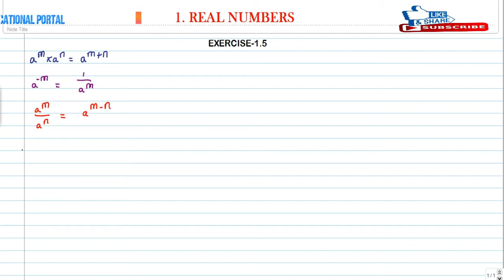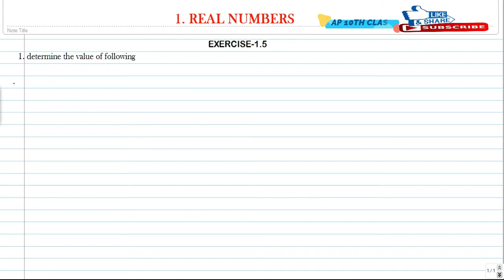AP 10TH CLASS REAL NUMBERS PART 6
Education helps you develop critical skills like decision-making, mental agility, problem-solving, and logical thinking. People face problems in their professional as well as personal lives. In such situations, their ability to make rational and informed decisions comes from how educated and self-aware they are.
నిర్ణయం తీసుకోవడం, మానసిక చురుకుదనం, సమస్య పరిష్కారం మరియు తార్కిక ఆలోచన వంటి క్లిష్టమైన నైపుణ్యాలను అభివృద్ధి చేయడంలో విద్య మీకు సహాయపడుతుంది. ప్రజలు తమ వృత్తిపరమైన మరియు వ్యక్తిగత జీవితంలో సమస్యలను ఎదుర్కొంటారు. అటువంటి పరిస్థితులలో, వారు ఎంత విద్యావంతులు మరియు స్వీయ-అవగాహన కలిగి ఉన్నారనే దాని నుండి హేతుబద్ధమైన మరియు సమాచార నిర్ణయాలు తీసుకునే వారి సామర్థ్యం వస్తుంది.
முடிவெடுப்பது, மன சுறுசுறுப்பு, சிக்கலைத் தீர்ப்பது மற்றும் தர்க்கரீதியான சிந்தனை போன்ற முக்கியமான திறன்களை வளர்க்க கல்வி உதவுகிறது. மக்கள் தங்கள் தொழில் வாழ்க்கையிலும் தனிப்பட்ட வாழ்க்கையிலும் பிரச்சனைகளை எதிர்கொள்கின்றனர். இத்தகைய சூழ்நிலைகளில், பகுத்தறிவு மற்றும் தகவலறிந்த முடிவுகளை எடுப்பதற்கான அவர்களின் திறன் அவர்கள் எவ்வளவு படித்த மற்றும் சுய விழிப்புணர்வுடன் இருந்து வருகிறது.
शिक्षा आपको निर्णय लेने, मानसिक चपलता, समस्या-समाधान और तार्किक सोच जैसे महत्वपूर्ण कौशल विकसित करने में मदद करती है। लोगों को अपने पेशेवर और निजी जीवन में समस्याओं का सामना करना पड़ता है। ऐसी स्थितियों में, तर्कसंगत और सूचित निर्णय लेने की उनकी क्षमता इस बात से आती है कि वे कितने शिक्षित और आत्म-जागरूक हैं।
Η εκπαίδευση σάς βοηθά να αναπτύξετε κρίσιμες δεξιότητες όπως η λήψη αποφάσεων, η πνευματική ευκινησία, η επίλυση προβλημάτων και η λογική σκέψη. Οι άνθρωποι αντιμετωπίζουν προβλήματα στην επαγγελματική αλλά και στην προσωπική τους ζωή. Σε τέτοιες καταστάσεις, η ικανότητά τους να λαμβάνουν ορθολογικές και τεκμηριωμένες αποφάσεις προέρχεται από το πόσο μορφωμένοι και συνειδητοποιημένοι είναι.
教育は、意思決定、精神的な機敏性、問題解決、論理的思考などの重要なスキルを開発するのに役立ちます。人々は仕事上でも私生活でも問題に直面します。そのような状況において、彼らが合理的で情報に基づいた決定を下す能力は、彼らがどれだけ教育を受け、自己認識しているかによってもたらされます。
Educația vă ajută să dezvoltați abilități critice precum luarea deciziilor, agilitatea mentală, rezolvarea problemelor și gândirea logică. Oamenii se confruntă cu probleme atât în ​​viața profesională, cât și în viața personală. În astfel de situații, capacitatea lor de a lua decizii raționale și informate vine din cât de educați și conștienți de sine sunt.
Образование помогает развить важные навыки, такие как принятие решений, сообразительность, умение решать проблемы и логическое мышление. Люди сталкиваются с проблемами как в профессиональной, так и в личной жизни. В таких ситуациях их способность принимать рациональные и обоснованные решения зависит от того, насколько они образованы и самосознательны.
শিক্ষা আপনাকে সিদ্ধান্ত গ্রহণ, মানসিক তত্পরতা, সমস্যা সমাধান এবং যৌক্তিক চিন্তাভাবনার মতো সমালোচনামূলক দক্ষতা বিকাশে সহায়তা করে। মানুষ তাদের পেশাগত পাশাপাশি ব্যক্তিগত জীবনে সমস্যার সম্মুখীন হয়। এই ধরনের পরিস্থিতিতে, তারা কতটা শিক্ষিত এবং স্ব-সচেতন তা থেকে যুক্তিযুক্ত এবং জ্ঞাত সিদ্ধান্ত নেওয়ার তাদের ক্ষমতা আসে।
Educatio vos adiuvat ut artes criticas explicant sicut decernendo, agilitas mentis, problema solvendum et logica cogitatio. Homines difficultates agunt in vita sua professionali necnon in personalibus. His in adiunctis facultas rationales et informata decisiones faciendi, ex quo educati et sui conscii sunt.
ನಿರ್ಧಾರ ತೆಗೆದುಕೊಳ್ಳುವ, ಮಾನಸಿಕ ಚುರುಕುತನ, ಸಮಸ್ಯೆ-ಪರಿಹರಿಸುವ ಮತ್ತು ತಾರ್ಕಿಕ ಚಿಂತನೆಯಂತಹ ನಿರ್ಣಾಯಕ ಕೌಶಲ್ಯಗಳನ್ನು ಅಭಿವೃದ್ಧಿಪಡಿಸಲು ಶಿಕ್ಷಣವು ನಿಮಗೆ ಸಹಾಯ ಮಾಡುತ್ತದೆ. ಜನರು ತಮ್ಮ ವೃತ್ತಿಪರ ಮತ್ತು ವೈಯಕ್ತಿಕ ಜೀವನದಲ್ಲಿ ಸಮಸ್ಯೆಗಳನ್ನು ಎದುರಿಸುತ್ತಾರೆ. ಅಂತಹ ಸಂದರ್ಭಗಳಲ್ಲಿ, ತರ್ಕಬದ್ಧ ಮತ್ತು ತಿಳುವಳಿಕೆಯುಳ್ಳ ನಿರ್ಧಾರಗಳನ್ನು ತೆಗೆದುಕೊಳ್ಳುವ ಅವರ ಸಾಮರ್ಥ್ಯವು ಅವರು ಎಷ್ಟು ವಿದ್ಯಾವಂತರು ಮತ್ತು ಸ್ವಯಂ-ಅರಿವು ಹೊಂದಿದ್ದಾರೆ.
തീരുമാനമെടുക്കൽ, മാനസിക ചാപല്യം, പ്രശ്‌നപരിഹാരം, യുക്തിസഹമായ ചിന്ത എന്നിവ പോലുള്ള നിർണായക കഴിവുകൾ വികസിപ്പിക്കാൻ വിദ്യാഭ്യാസം നിങ്ങളെ സഹായിക്കുന്നു. ആളുകൾ അവരുടെ പ്രൊഫഷണൽ ജീവിതത്തിലും വ്യക്തിപരമായ ജീവിതത്തിലും പ്രശ്നങ്ങൾ നേരിടുന്നു. അത്തരം സാഹചര്യങ്ങളിൽ, യുക്തിസഹവും അറിവുള്ളതുമായ തീരുമാനങ്ങൾ എടുക്കാനുള്ള അവരുടെ കഴിവ് വരുന്നത് അവർ എത്രമാത്രം വിദ്യാസമ്പന്നരും സ്വയം അവബോധമുള്ളവരുമാണ്.
Onderwijs helpt je kritische vaardigheden te ontwikkelen, zoals besluitvorming, mentale behendigheid, probleemoplossing en logisch denken. Mensen worden geconfronteerd met problemen in hun professionele en persoonlijke leven. In dergelijke situaties komt hun vermogen om rationele en weloverwogen beslissingen te nemen voort uit hoe goed opgeleid en zelfbewust ze zijn.
ر المهارات الأساسية مثل اتخاذ القرار ، والرشاقة الذهنية ، وحل المشكلات ، والتفكير المنطقي. يواجه الناس مشاكل في حياتهم المهنية وكذلك الشخصية. في مثل هذه المواقف ، تأتي قدرتهم على اتخاذ قرارات عقلانية ومستنيرة من مدى تعليمهم وو